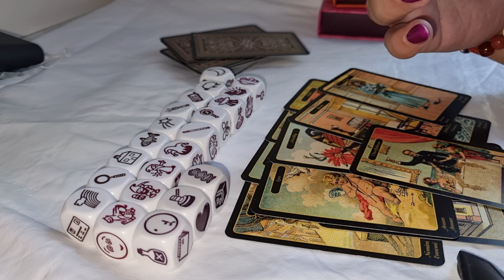CAPRICORN ZARURI DRAGOSTE 5-12 SEPTEMBRIE 2022 -nu am facebook 0031617555222